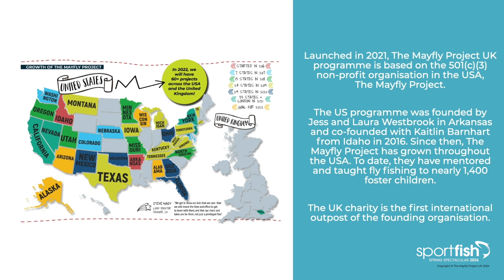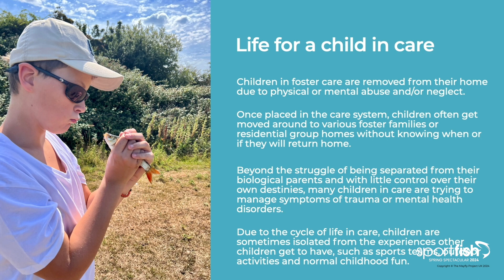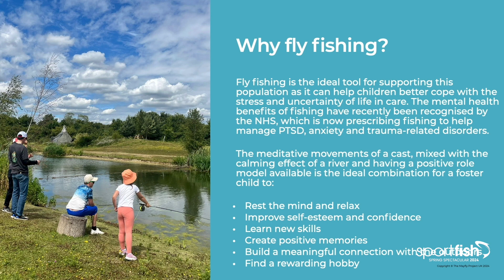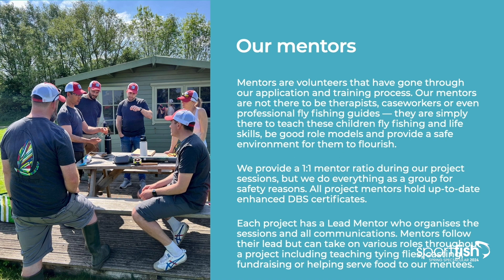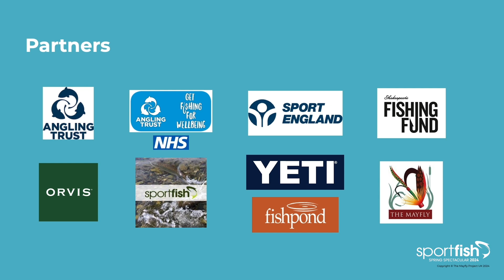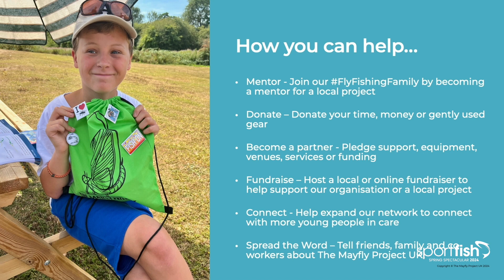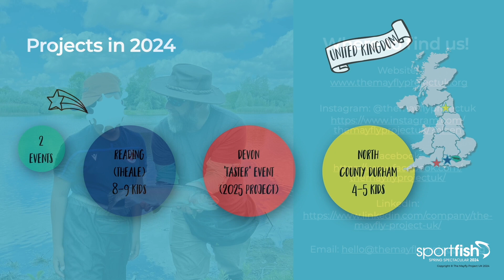The Mayfly Project UK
Coming from the Sportfish Game Fishing Centre, Founder and Director of The Mayfly Project UK, Susan Skrupa explains all about the charity's work to support children and young people in foster care.

Sportfish are proud to support the work of The Mayfly Project and we are once again hosting a programme at our Game Fishing Centre in Reading over the next few months.

Find out more about the vital work of The Mayfly Project